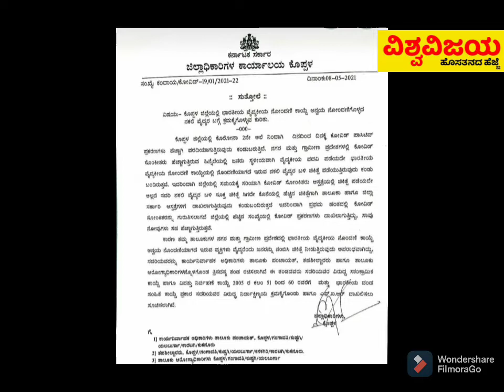ನಕಲಿ ವೈದ್ಯರ ಎದೆಯಲಿ ಢವ ಢವ ಶುರು...